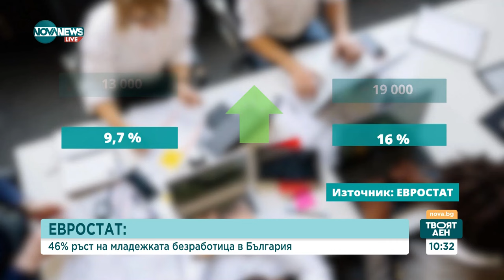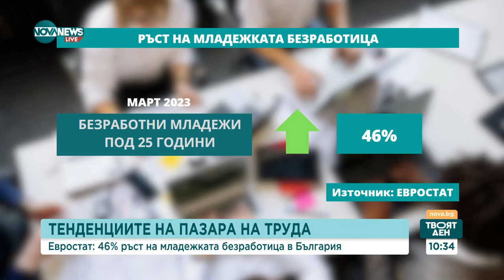Евростат: 46% ръст на младежката безработица в България - Твоят ден (07.05.2024)